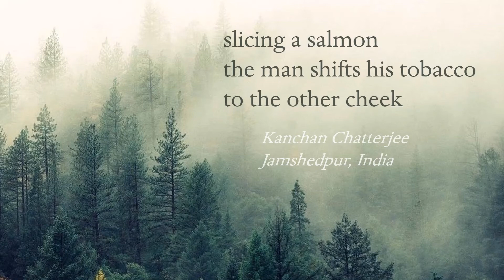2022 Porad Award Winners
Winners were Jay Friedenberg, Janice Doppler, and Edward Cody Huddleston, with honorable mentions to Kanchan Chatterjee (twice) and Ravi Kiran. The judge was Lenard D. Moore, and Michelle Schaefer served as the contest coordinator. Video by Michael Dylan Welch.